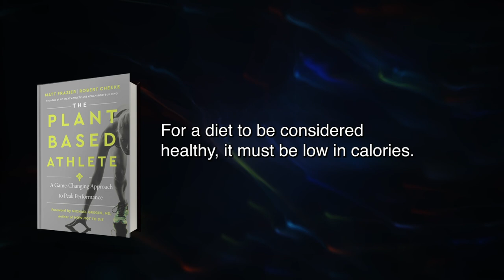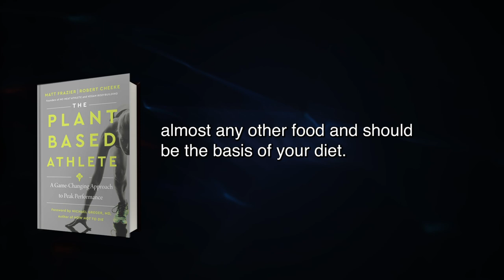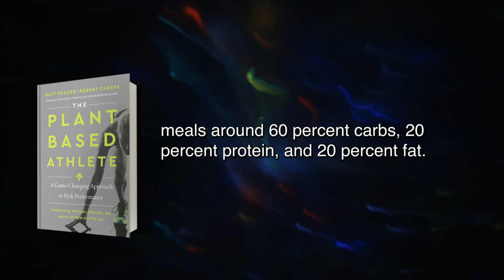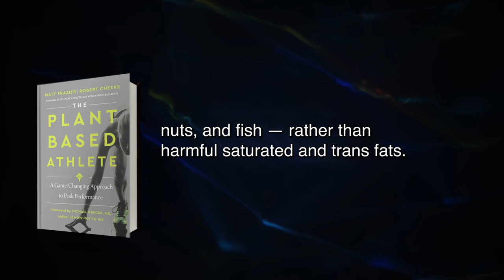The Plant-Based Athlete Summary in English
FREE book summary of The Plant-Based Athlete by Matt Frazier
Macronutrients are the building blocks of nutrition. They provide calories, the energy your body needs to carry out everyday functions and activities. The three main macronutrients that provide calories are proteins, fats, and carbohydrates.Having a balanced diet is vital for your health, but it can be daunting to determine which foods have the vitamins and minerals you need. Green vegetables are the best source of micronutrients — and they're also low in sugar and fat, so they'll help you maintain a healthy weight, repair, and muscle tissues.For a diet to be considered healthy, it must be low in calories. A food’s calorie density reflects how many calories it contains in one unit of measurement. On food labels, this is usually listed as calories per gram.